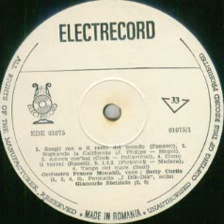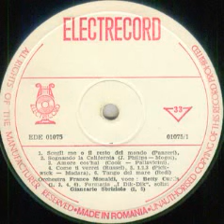Betty Curtis-Tango del mare (Tangoul marii)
Composed by Gino Redi
Franco Monaldi Orchestra